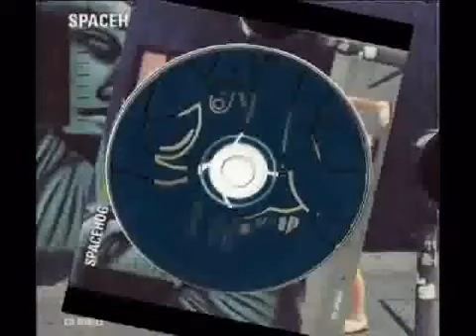Spacehog - In the meantime